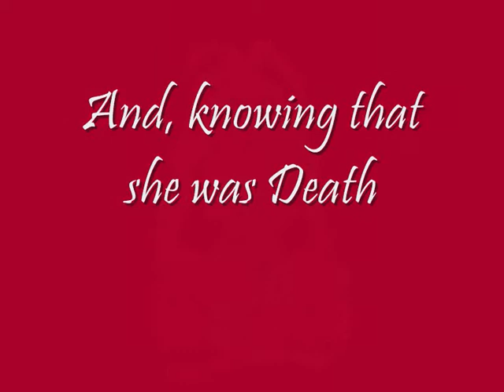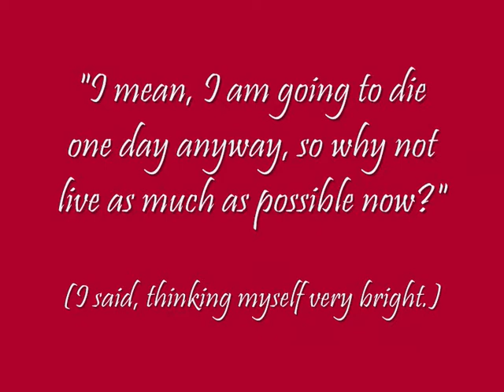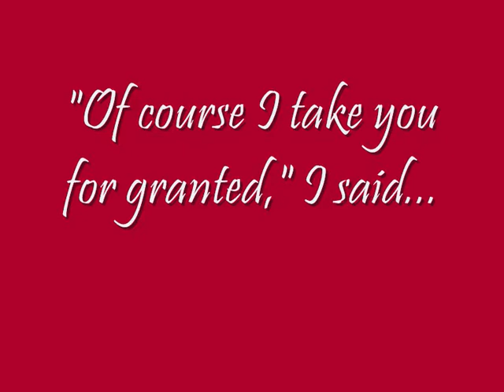Death speaks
So...just after the Earth dream that I shared in "Earth Speaks", I moved on to this Death dream. Same dreaming genre sort of, only more sublime perhaps...do not take anything for granted...